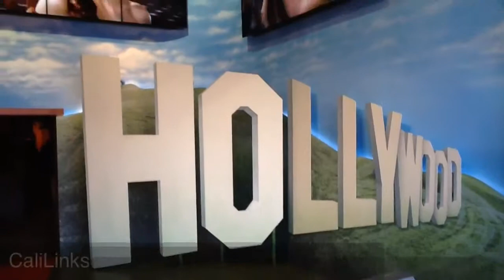Hollywood Wax Museum – Hollywood Blvd. Los Angeles California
Hollywood Wax Museum is a must see for those who want to get up close to the most amazing life like wax creations. See Marilyn Monroe, Johnny Depp, George Clooney, Angelina Jolie, Elvis Presley as well as a horror themed excursion. Great for the family perfect photo opps for all.